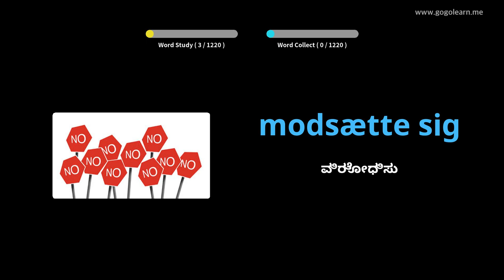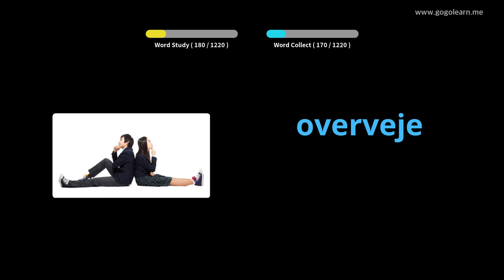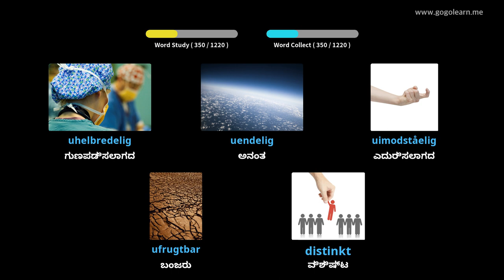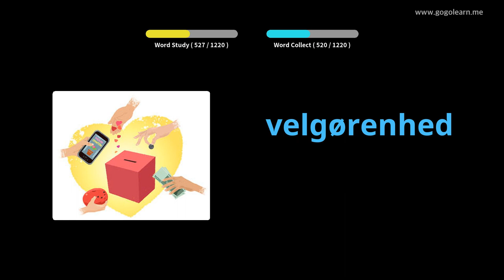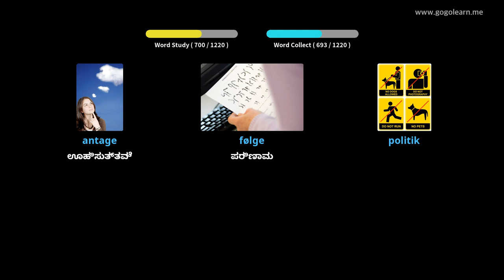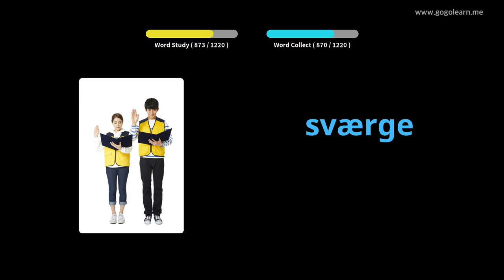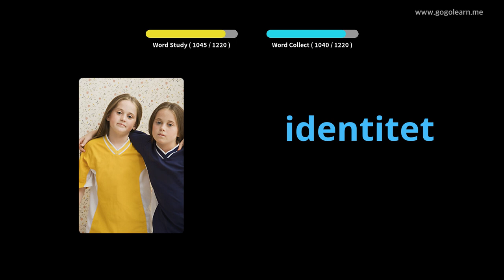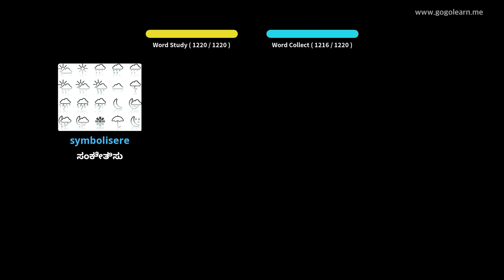ಡ್ಯಾನಿಶ್ ಶಬ್ದಕೋಶ ವಿದ್ಯಾರ್ಥಿ |Golearn